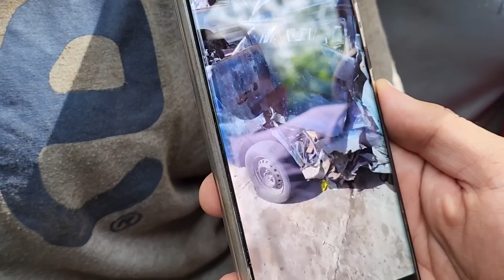Camarón enseña un grave accidente para que los Bichos no anden de loc0s manejando. Parte 10